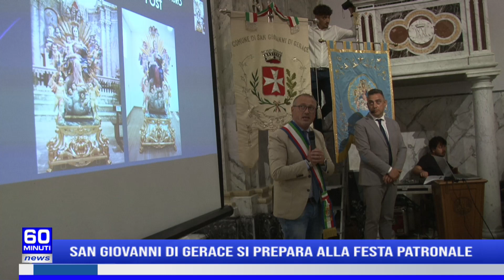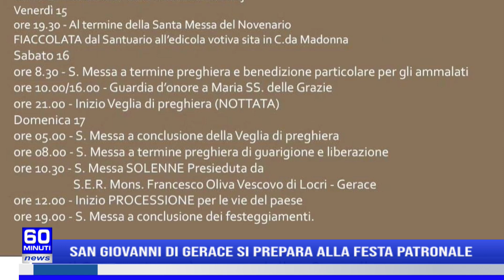60 NEWS | ESTATE 2023: BILANCIO